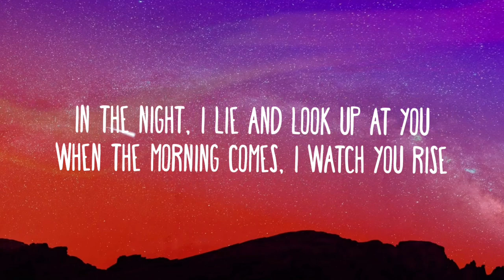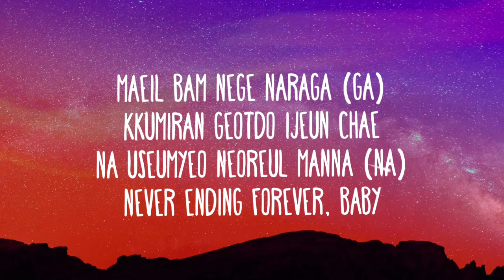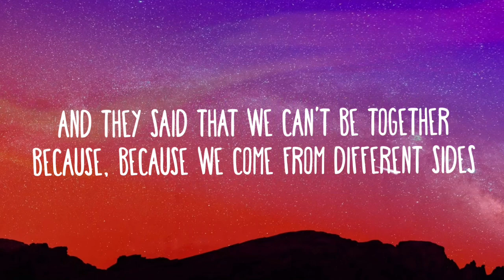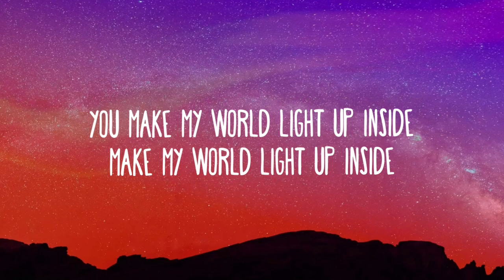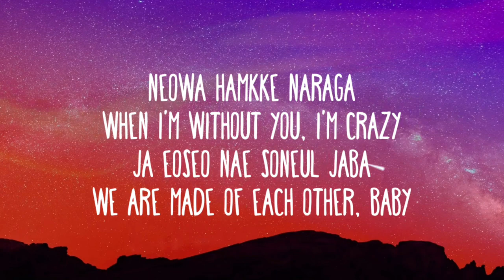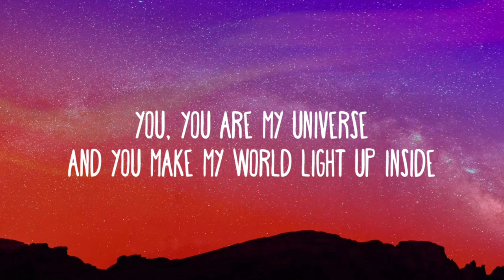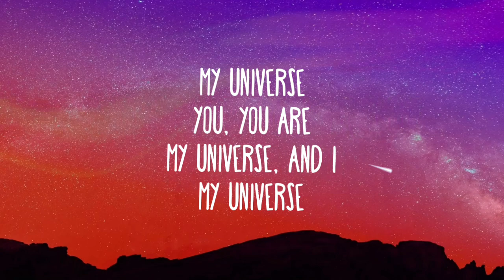Coldplay & BTS - My Universe (Lyrics)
Lyrics

[Intro: Chris Martin]
You, you are my universe and
I just want to put you first
And you, you are my universe, and I…

[Pre-Chorus: Jungkook]
I fly to you every night
Forgetting that it's just a dream
I meet you with a smile

[Chorus: All, Coldplay]
And you, you are my universe, and

[Post-Chorus: V, RM, Jimin]
Darkness used to be more comfortable for me
In the long shadow (eyes)

[Bridge: j-hope, SUGA]
What brightens me up
Is the star embroidered with love called you
You in my universe
Make another world for me
You are my star and my universe
After all, this hardship is just brief
Always shine bright as you are now
We will follow you through this long night

[Pre-Chorus: Jungkook]
I fly with you

[Chorus: All, Coldplay]
You (you), you are (you are) my universe
And I (I), just want (just want) to put you first (to put you first)
And you (you), you are (you are) my universe
And you make my heart light up inside

[Post-Chorus: Coldplay]
My universe (do-do, do-do)
You, you are
My universe
You, you are my universe, and I (My universe)